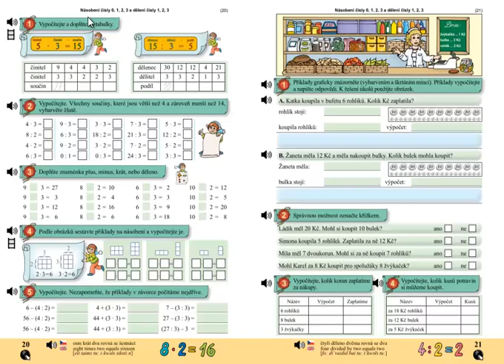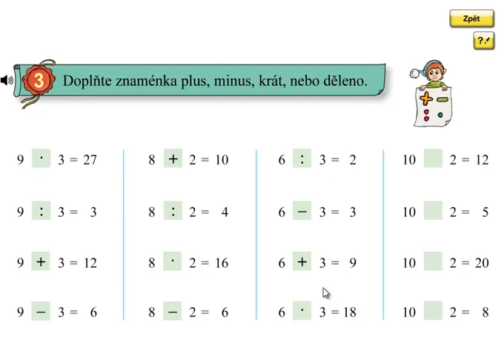Násobení 0,1,2,3, dělení 1,2,3; Matýskova matematika 6.díl, strana 20, cvičení 3